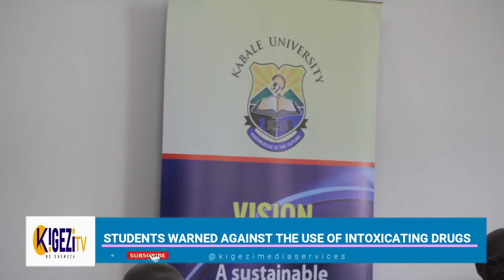The launching of Kabale University Patriotism Study Group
A total number of 558 Kabale University Students has been declared graduates after pursuing a three days Patriotism course conducted by the National Secretariat for patriotism corps Uganda that led to the launching of the Kabale University Patriotism Study Group
The core values of this training were based on “Patriotism ideology and mindset change in relation with socio-economic transformation amongst Ugandan citizens.